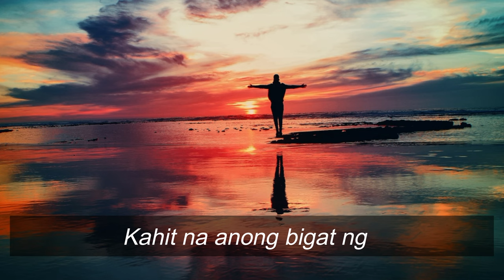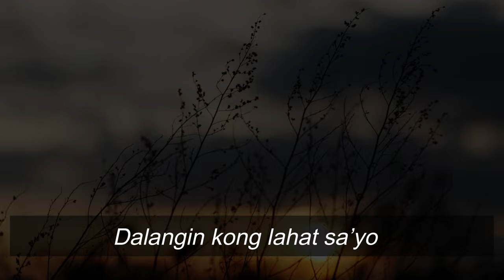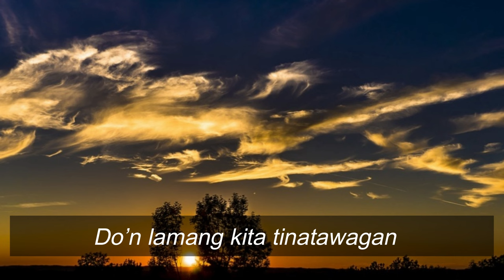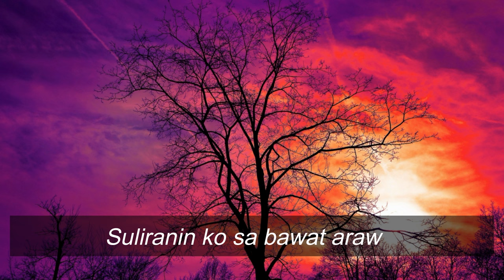Panalangin Ko-Tricia Amper(Lyric Video)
Panalangin Ko -Tricia Amper
Music and Lyrics By: Andrei Dionisio

Words and Music By: Tricia Amper
Published by Praise Incorporated